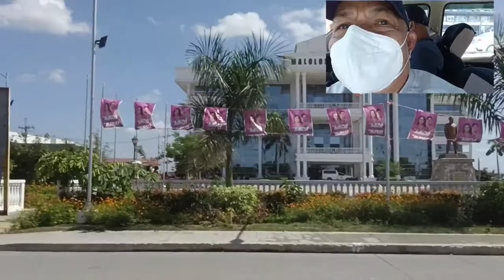Road trip to Malolos / Hagonoy Bulacan| GALA 2022